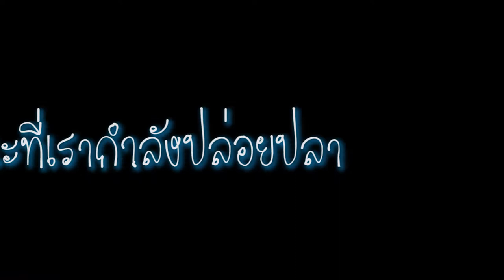Vlog พาไปตลาด😜ปล่อยปลาริมแม่น้ำเจ้าพระยา | Oilly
ออยชอบซื้อปลาในตลาดมาปล่อยมากๆ เพราะออยเชื่อว่า
การที่เราให้ชีวิต. จะมีสิ่งดีๆเข้ามาหาเรา
**ความเชื่อส่วนบุคคลนะคะ**

กล้องที่ใช้ : IPhone 11 Pro Max